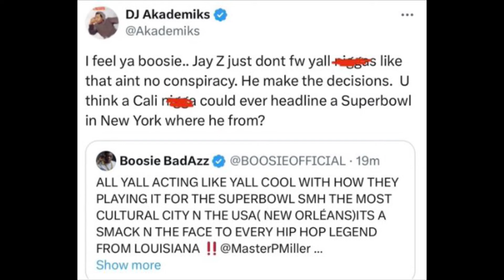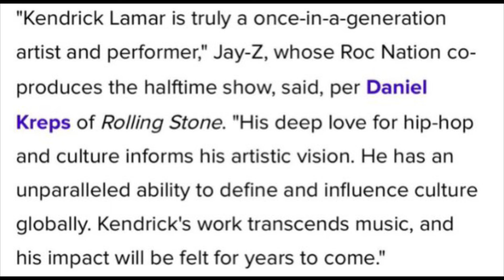Lil Wayne EMOTIONAL REACTION to not performing at the Super Bowl! 🤯